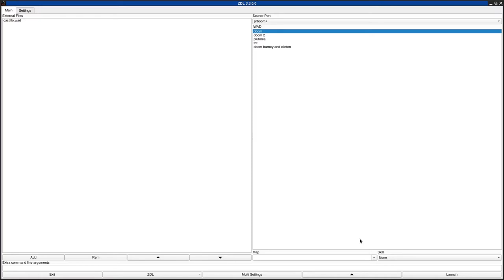DOOM 1 - castillo.wad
called "El Castillo del Misterio (Mistery Castle)" in the /idgames FTP.
created by Jack the Ripper on January 24th, 2002.
from the .txt file included with the WAD:
"Is a castle. Play it in Ultraviolence and you'll see"